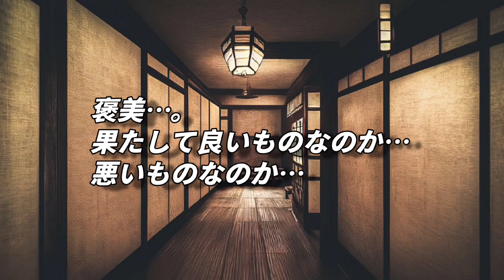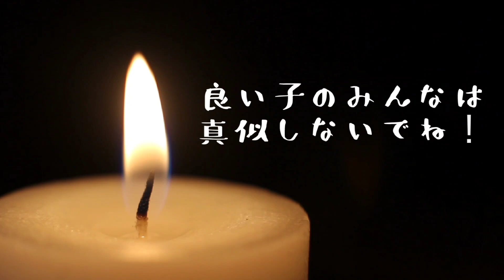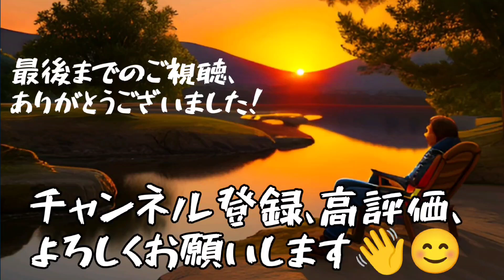【めちゃイケパロディ】STAMP 8作ってみた④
某人気番組の超人気企画をパロディ化！

オリジナルキャラクターで
STAMP 8で暴れさせます！

今回のSeason4は、
里見八犬伝をモデルにし、
キャラクターの名前も八犬士の名前に変更。

最初は違和感かもしれませんが、
長い目で楽しんで見てやってください🙏💦